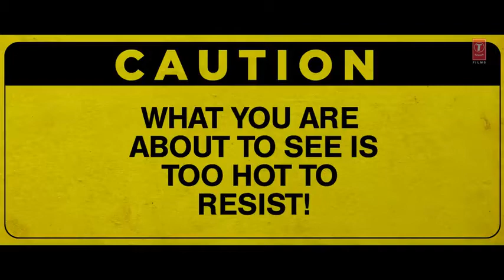Garmi song 2020 nora fathe ❤❤❤❤❤👍🏻👍🏻👍🏻👍🏻